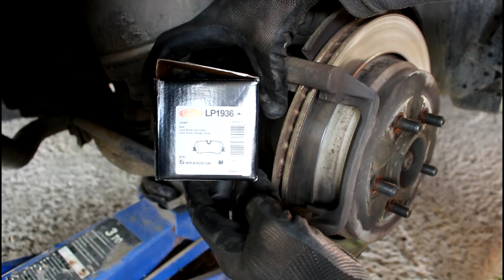Замена задних тормозных колодок Land Rover Discovery 3 Ленд Ровер Дискавери 3 2006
тормозные колодки  DELPHI  LP-1936